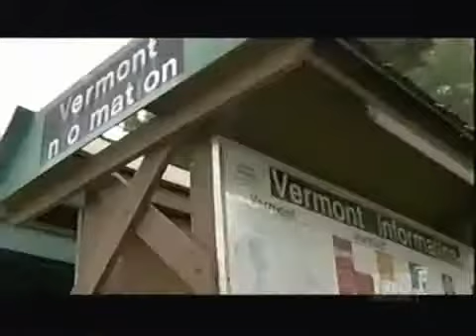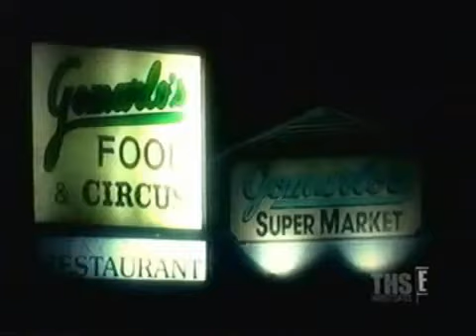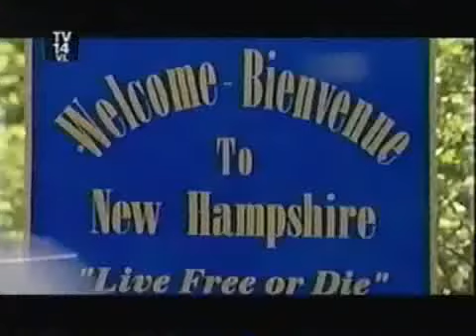Connecticut River Valley Killer - 2 of 3